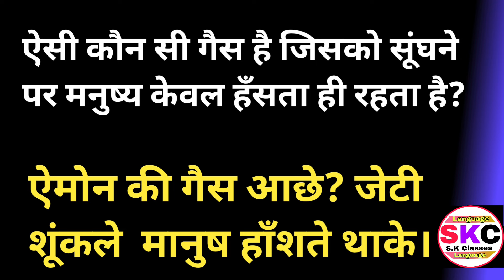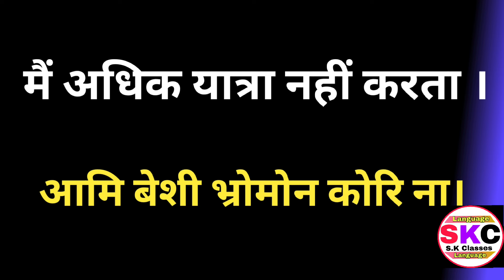Learn To Speak Bangla Fluent |How To Learn Bangla Language Easily |Bangla Bolna Sikhen |Part 151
Bangla Language In Hindi
Bangla Language Short Sentence
Bengali Language Sikhe
Bangla Bhasha Sikhe